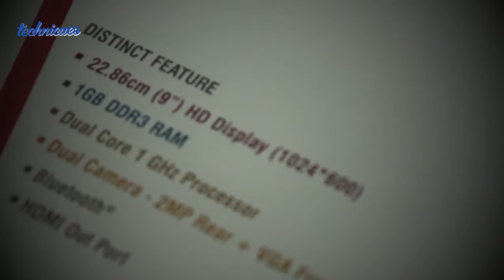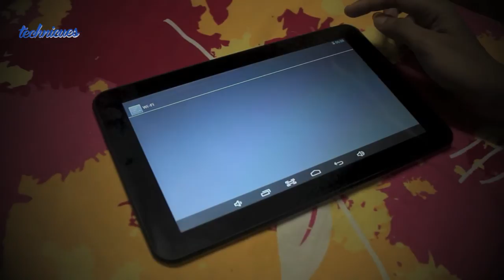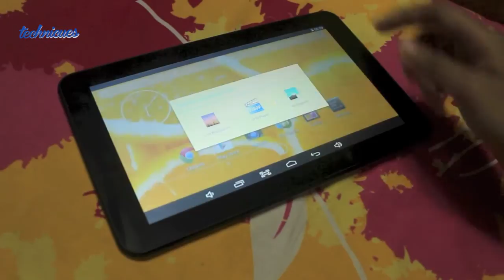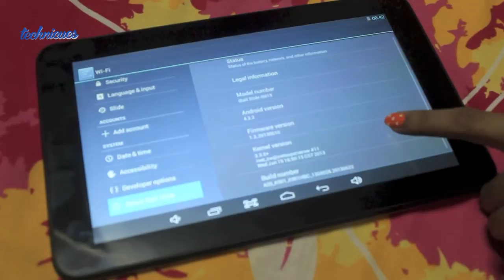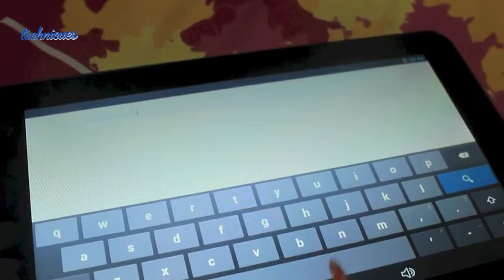iBall Slide i9018 Unboxing and Review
Unboxing and Hands On review of India's First 9" Dual Core Tablet PC - iBall Slide i9018.